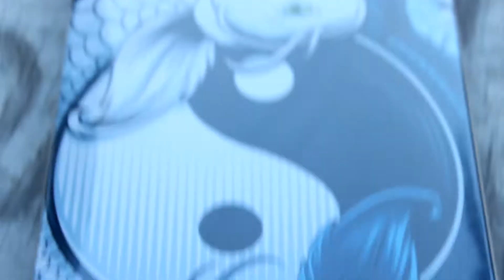Learning to Laser Flip | Looking like a bum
You know you've been practicing hard when you're out here looking like the local YMCA crackhead.